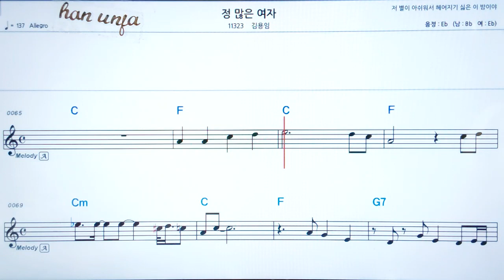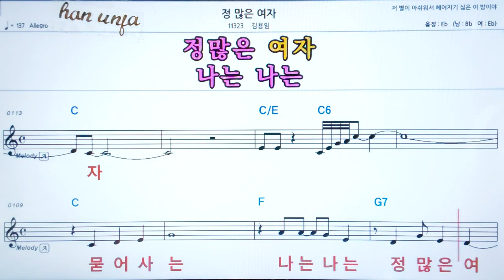💖정 많은 여자/김용임 *원곡자는 가수 이소정님 👍코드,악보, 코드 ,Karaoke*카라오케 반주